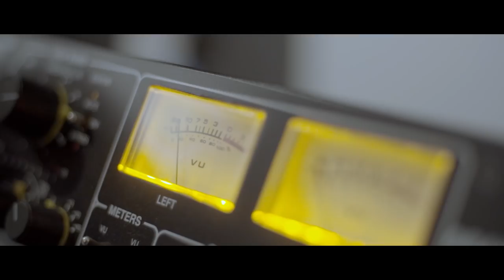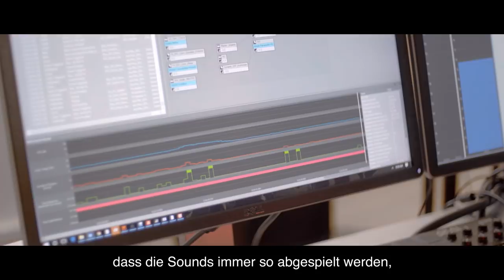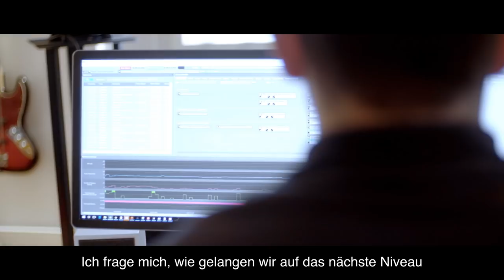OFFIZIELLER THE DIVISION 2 TRAILER -DER SOUND VON THE DIVISION 2 | Ubisoft [DE]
Erfahre die Geheimnisse hinter dem Sound von The Division 2. Von Chernobyl nach Washington D.C., erfahre mehr über die talentierten Menschen, die dazu beigetragen haben diese immersive Gameplay-Erfahrung zu schaffen.

Tom Clancy’s The Division 2 ist jetzt erhältlich auf PC, PS4 und Xbox One.

Als Division Agent wirst du als letzte Verteidigungslinie nach D.C. gerufen. Reinstalliere deine Operationsbasis mit der Hilfe von Zivilisten und kämpfe gegen mächtige Feind-Fraktionen, entdecke die drei Dark Zones und rüste dich für die Postlaunch-Inhalte
Das ist nur der Anfang deiner Reise. Agent, willkommen zu The Division 2.
SCHÖNE FAKTEN:

Erscheint am 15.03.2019 für PC, PS4 und Xbox One.